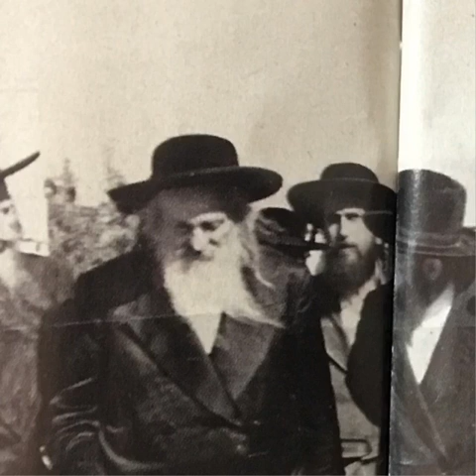Satmar rebbe: #135, miracles for רשעים??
Rav Yermiyahu cohen from torah true jews